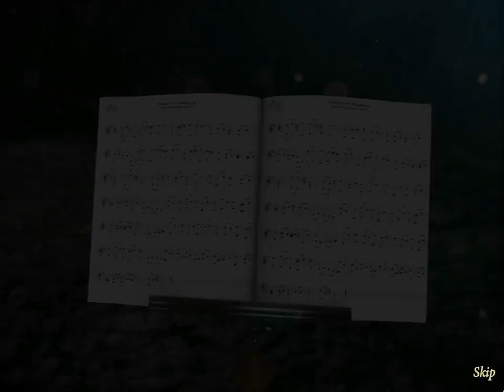Maestro 1: Music of Death [CE] Walkthrough (Full Game)